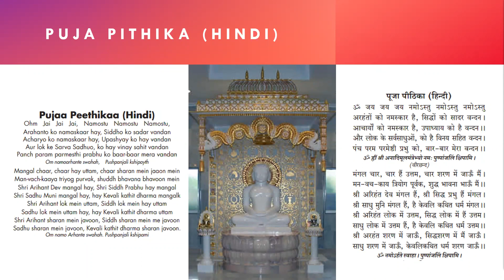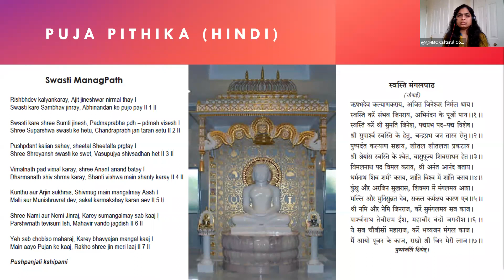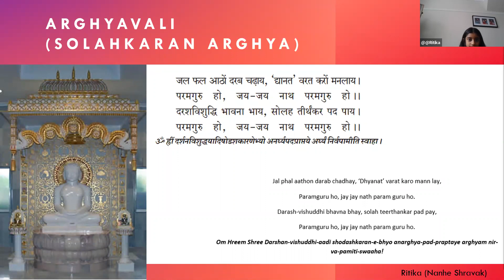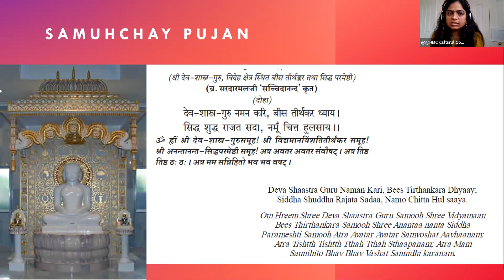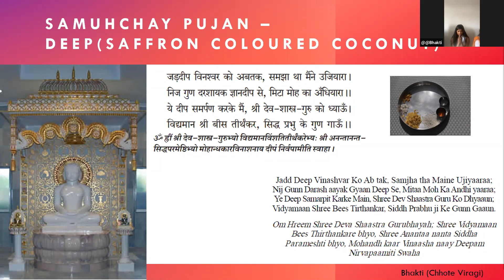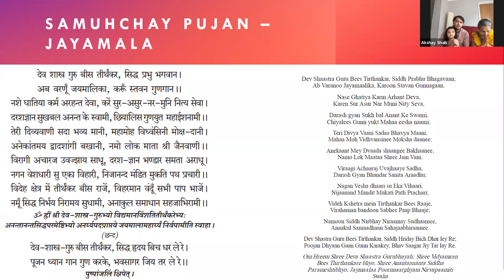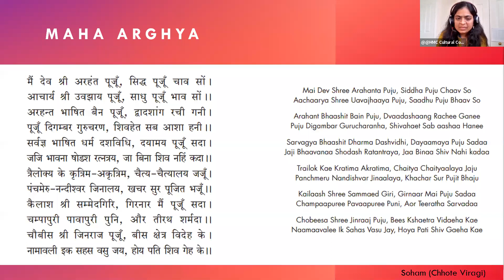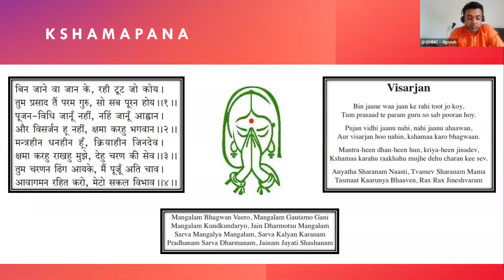Virtual Jin Pooja Event - Feb 2021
GMT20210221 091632 Virtual Ji 1920x1080